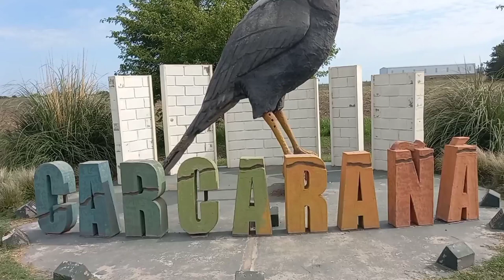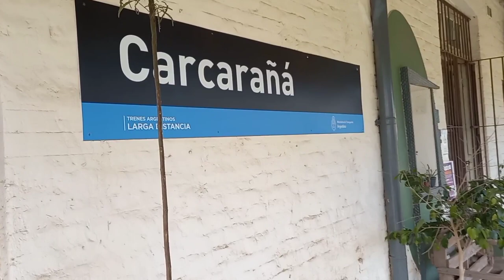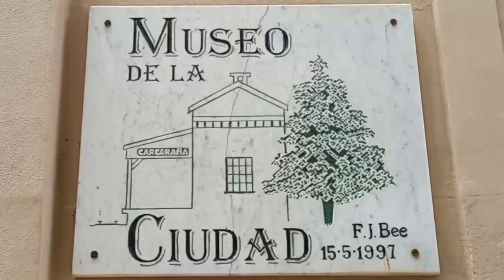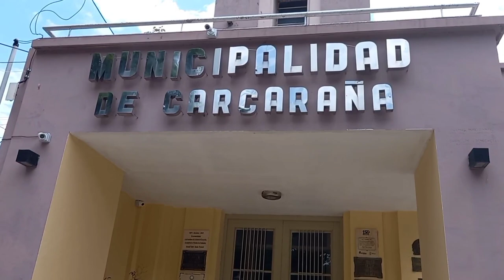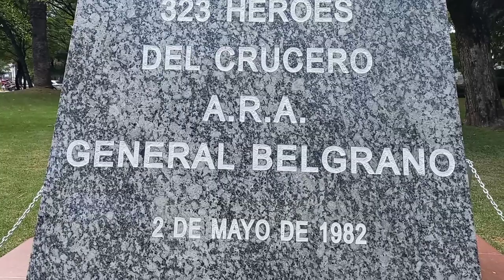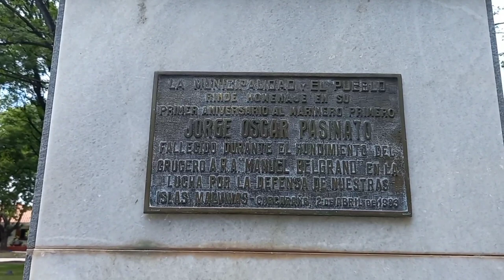✅👉 CARCARAÑA[PUJANTE Y SOLIDARIA!]🛐 TURISTICA.‼️. STA FE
CARCARAÑA; SANTA FE; ARGENTINA.
Carcarañá es una ciudad del Departamento San Lorenzo, Provincia de Santa Fe, Argentina. Se encuentra ubicada 45 km al oeste de la ciudad de Rosario, a 175 km de la ciudad de Venado Tuerto, y en la margen derecha del Río Carcarañá, en la intersección de este con la Ruta Nacional 9. Dista 196 km de la capital provincial: la ciudad de Santa